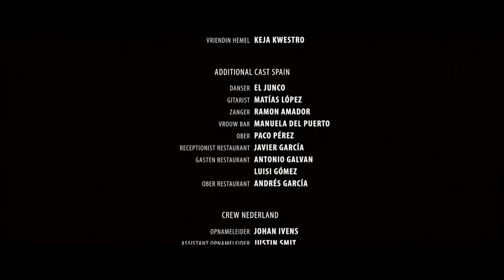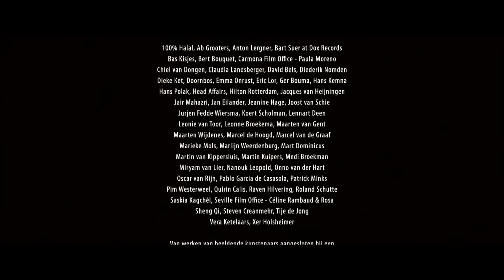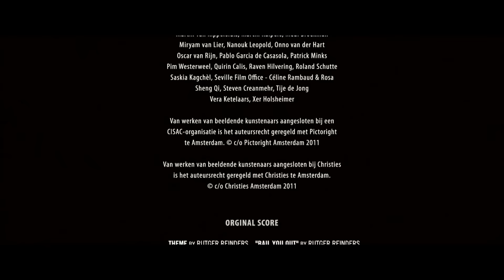Hemel free HD Movie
COPYRIGHT: All of the films published by us are legally licensed. We have acquired the rights (at least for specific territories) from the right holders by contract.